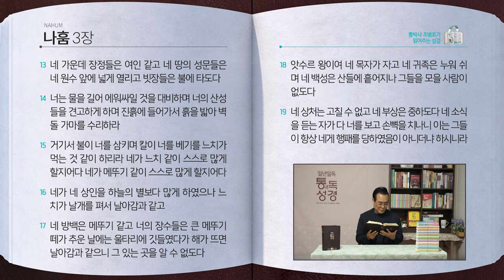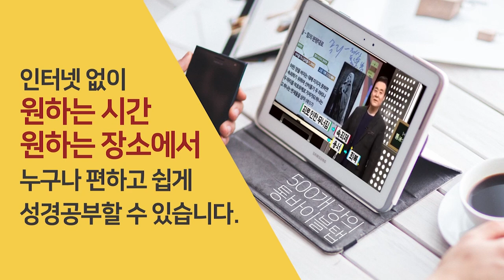[200일] 나1~3장 | 통박사 조병호와 함께 읽는 성경통독